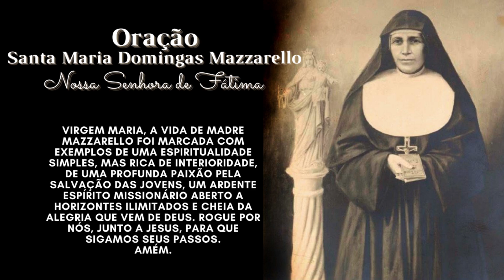Nossa Senhora de Fátima - 13 de Maio - Santa Maria Domingas Mazzarello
Dia 13 de maio é conhecidíssimo na Igreja como o dia de Nossa Senhora de Fátima, a quem pedimos a graça de fazermos penitência e nos convertermos. Também, nesse dia, a Família Salesiana celebra a fundadora das Filhas de Maria Auxiliadora.
Fundadora das Salesianas.

Oração de Santa Maria Domingas Mazzarello
Virgem Maria, a vida de Madre Mazzarello foi marcada com exemplos de uma espiritualidade simples, mas rica de interioridade, de uma profunda paixão pela salvação das jovens, um ardente espírito missionário aberto a horizontes ilimitados e cheia da alegria que vem de Deus. Rogue por nós, junto a Jesus, para que sigamos seus passos. Amém.

Santa Maria Domingas Mazzarello, rogai por nós!